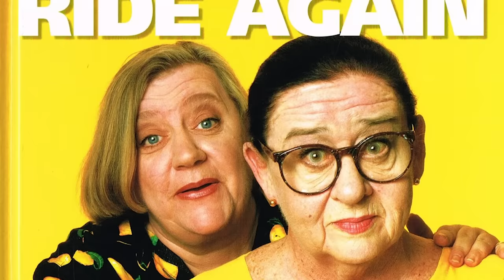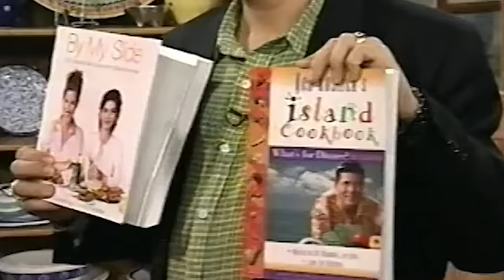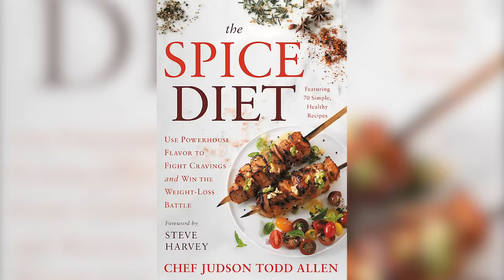Food Network Stars You Didn't Know Passed Away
For over 20 years, Food Network has been watched and adored by millions of people. Food Network has a wide range of viewers, from stay-at-home parents looking to improve their night time dinner rotations to self-proclaimed foodies to people who have never stepped into a kitchen wanting to attempt cooking for the first time. As the years have gone on, the network has produced dozens of stars that viewers have come to know and love. They’ve helped us with everything from Thanksgiving turkeys to scrambled eggs. Sadly, some of our most beloved Food Network chefs and hosts are no longer with us. In this video, we’ll share with you those foodie stars that have passed away.

Carl Ruiz | 0:00
Fatima Ali | 1:07
Floyd Cardoz | 2:16
Clarissa Dickson Wright | 3:15
Kerry Simon | 4:27
Keith Floyd | 5:29
Ken Kostick | 6:15
Judson Todd Allen | 7:03
Jessica Vogel | 8:14
Cristie Codd | 9:19